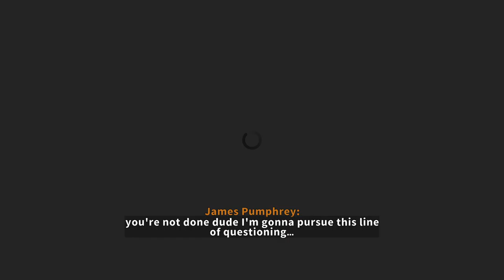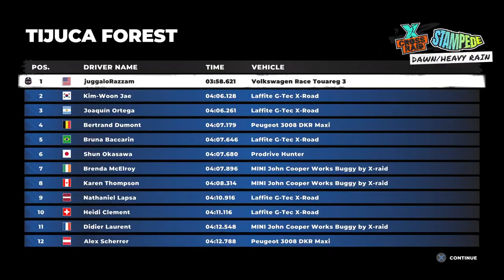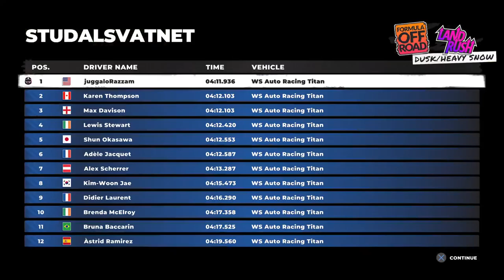Race Time PS5